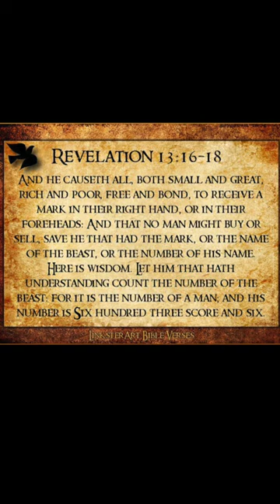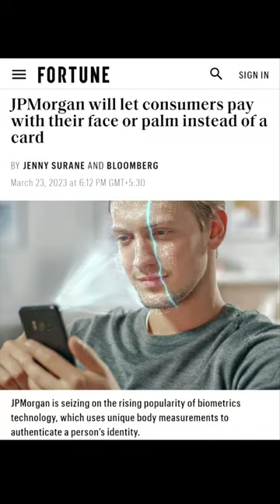You Better Wake Up!!! It’s Coming Fast!!!